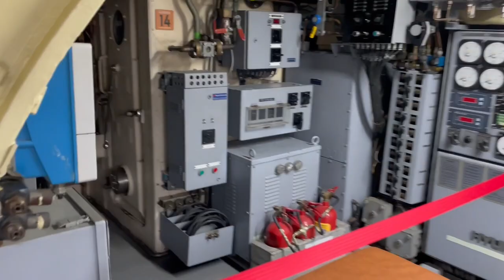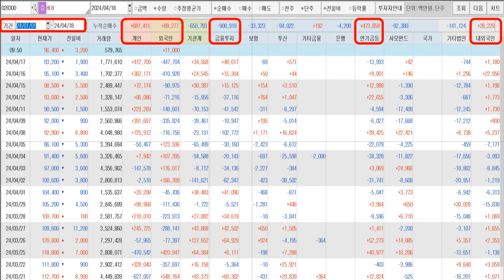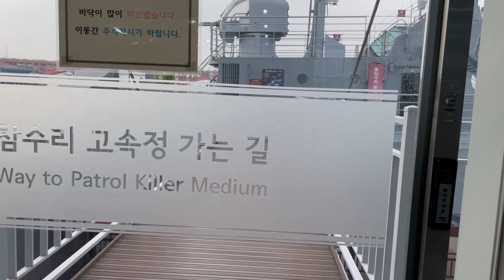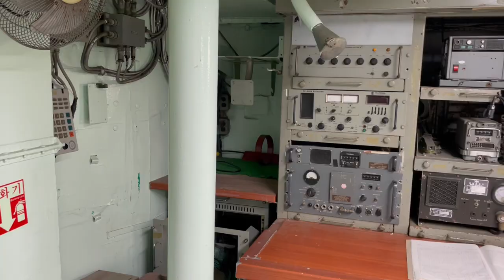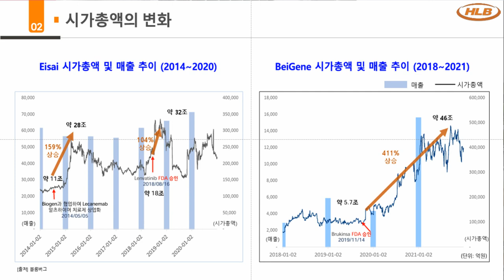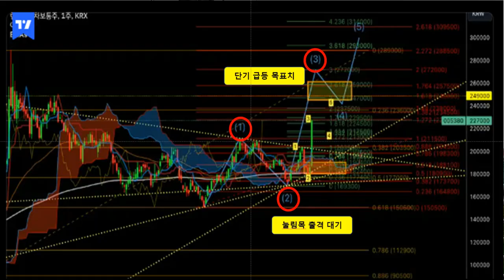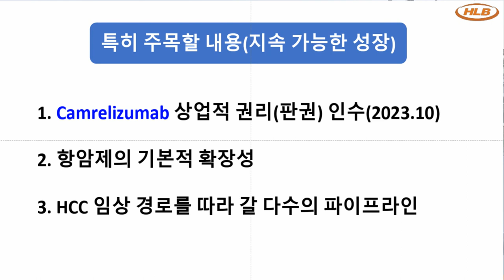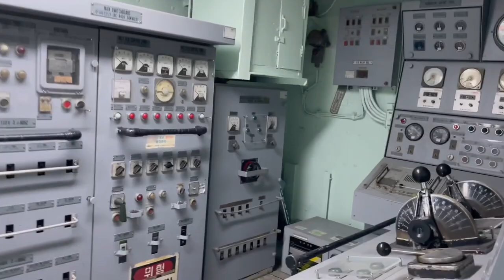🔥HLB🔥 디데이 26일 20년의 결과물이 수면 위로 올라온다 그에 따른 회사 진양곤 회장의 계획과 방향성을 아주 멋진 곳에서 여러분과 함께 이야기 나눠보겠습니다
안녕하세요